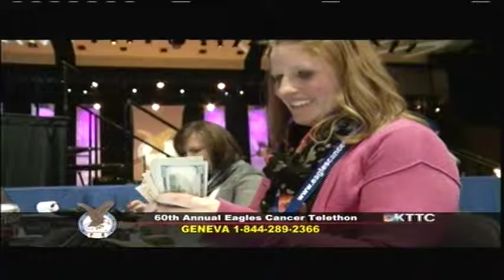Alyssa Eastlee - Texan in a Stetson (Dottie Jack) - Eagles Cancer Telethon 2014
Alyssa Eastlee performs at the 60th Annual Eagles Cancer Telethon in Rochester, Minnesota on January 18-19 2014.

Take care,
gabe